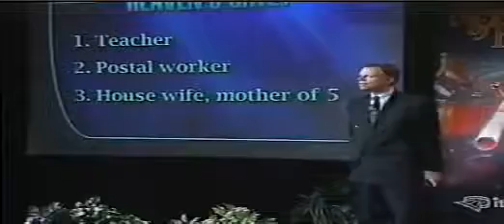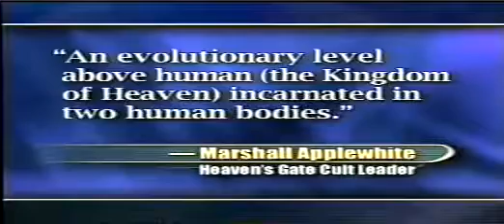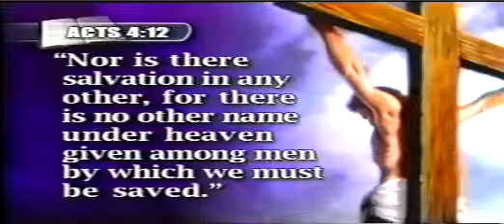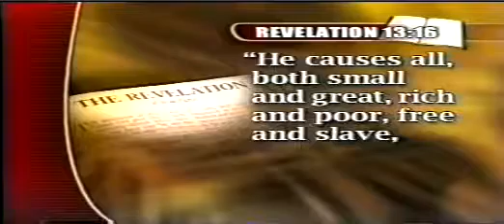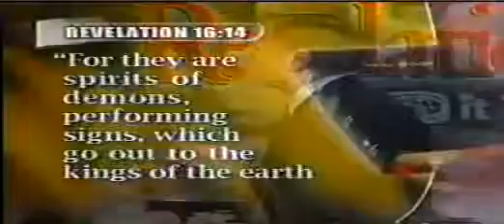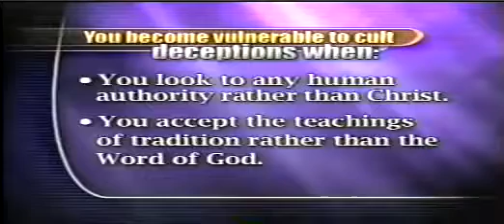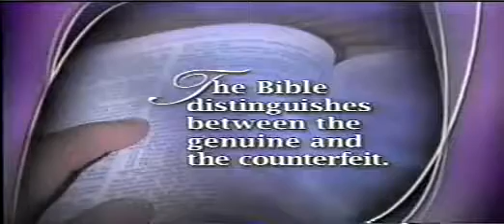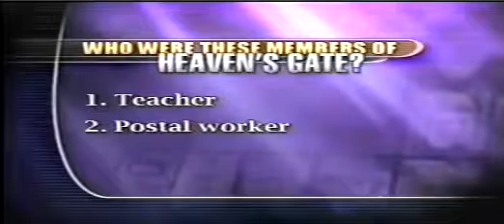Unmasking the Cult eption Revelation k Finley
Revelation Prophecy Series - k Finley.

Discoveries in Revelations Prophecy is a series of life changing seminars presented by international speaker - k Finley. Thousands all over Melbourne (Australia) attended these seminars.

eption and the Word of God.